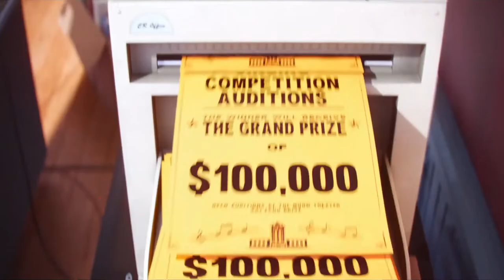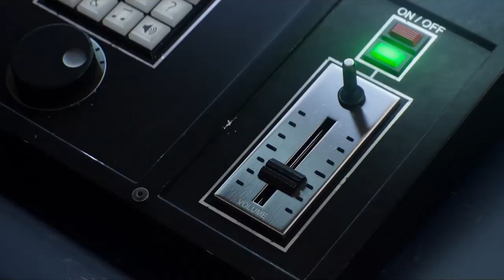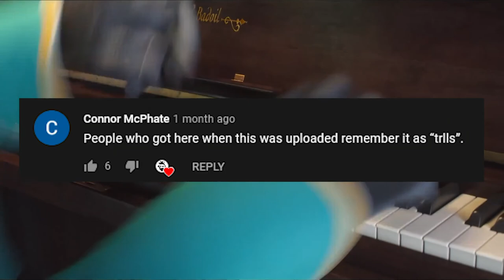Behind The Voices - SING (Matthew McConaughey, Scarlett Johansson, Seth MacFarlane,...)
Behind the voices of SING

SING, one of the most popular movies that illumination animation has ever released. If you are watching this video, then I’ll guess you are just a big fan of this movie. I mean, how could you not be. Good story, interesting characters, funny plot, and powerful ending. Not only that but, Sing also released an original song that was created by Ariana Grande and Stevie Wonder. And yes, I do mean that Stevie wonder. They both created one of the most memorable songs out there titled “sing” which, fun fact, got nominated for a golden globe. How cool is that? Not only the song that featured 2 of the most legendary singers. It also has a very talented and diverse line of voice actors. From Matthew McConaughey to Seth MacFarlane. In today’s video, we are counting down Behind the voice of SING

List of Celebrities:
0:00 Intro
1:44 Matthew McConaughey
3:00 Seth MacFarlane
4:00 Scarlett Johansson
5:30Nick Kroll
6:42 Tori Kelly
8:10 Taron Egerton